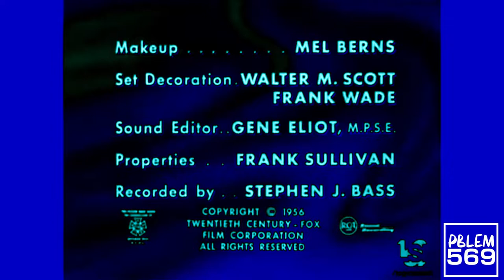20th Century Fox Television Logo History in FlangedSawChorded